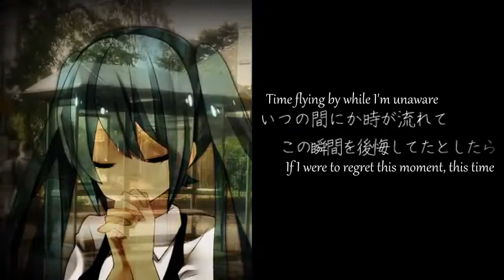Kagamine Rin, Len (+Miku) - Static Electricity. / Seidenki (English subs) [emon(Tes.)]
☆☆☆10 YEARS☆☆☆

I finally got off my butt and finished this song for the occasion!!! it's one of my favourites :) emon's the best :) please bob your head along as you listen!

(I had to resize the video bc without resizing the subs are literally unreadable ;-; don't worry the quality kills me too /cry)
it looks fine in my files but youtube...
emon pls reupload in HD...
(hey if any of you out there are Cool Video People and wanna help me with upscaling or whatever it's called hmu)